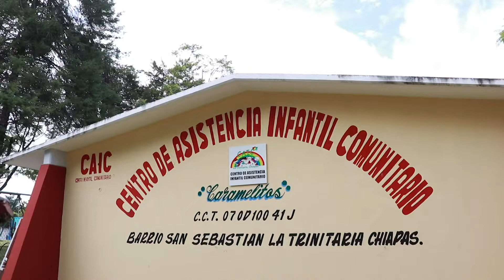ENTREGA DE AYUDAS TÉCNICAS EN LA TRINITARIA.